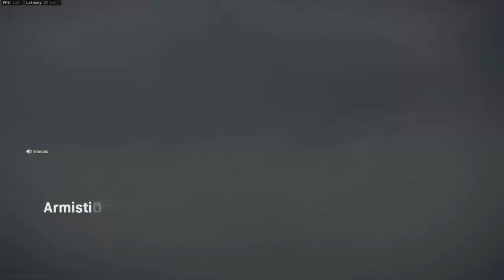"The Trapped Truck!" Call of Duty: Warzone W/ Tazzizle and Hyper Gentlemen Ep. 3